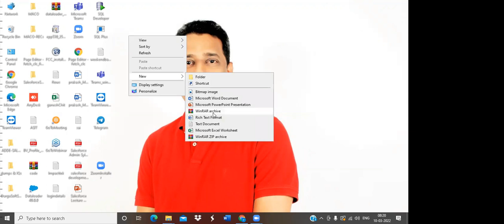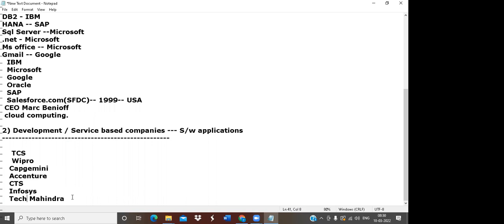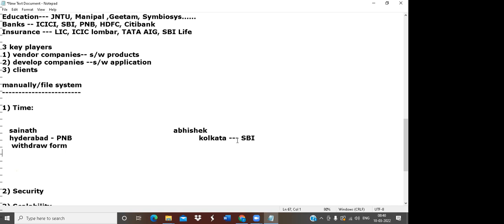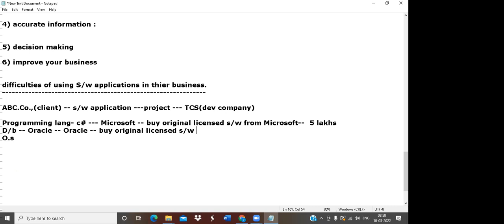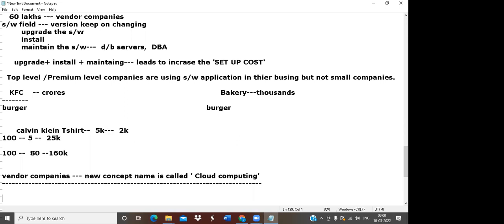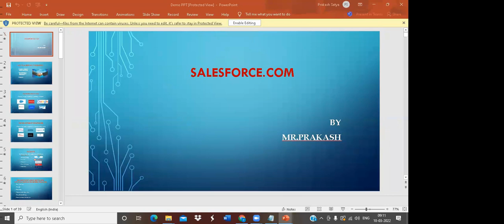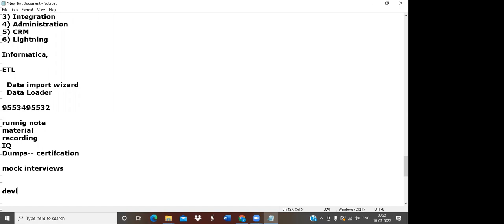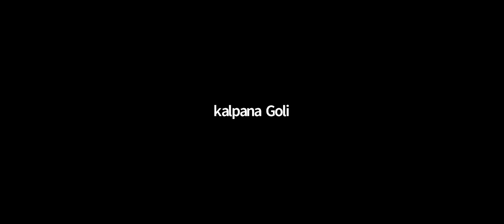SALESFORCE CRM tutorials || Demo - 1 || by Mr. Sai On 10-03-2022 @8AM IST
SALESFORCE CRM (Admin, Development, Integration, Lightning) tutorials || Demo - 1 || by Mr. Sai On 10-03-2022 @8AM IST
Java tutorial by durga sir